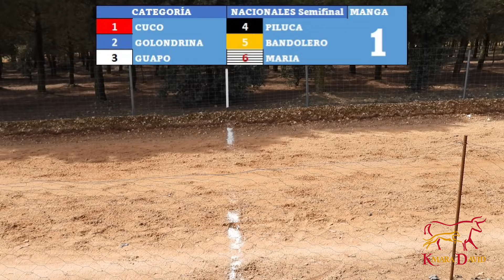Carrera recta 500m liga del Molino, en Socuellamos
Debido a las lluvias, la pista del Molino en Carrascosa de Haro presentaba charcos y por eso se trasladó la carrera a la pista de Socuéllamos.

RESULTADOS  IMPORTANDOS 500m
1º ALI Pedro Cañita
2º POLAR Club Turia
3º FRAN Decisquetes
4º CARONTE Pepe Caballero
5º CAIN Pedro Turra
6º MUÑECO Juan Canalones

RESULTADOS  NACIONALES 500m
1º MARQUEZ Sergio López
2º MARIA Cayetano
3º RIO Sergio López
4º BANDOLERO José María
5º TOM Pastor y Lorenzo
6º GUAPO Peña Tomelloso

RESULTADOS  4 MANGAS LIBRES 500m
1º TYSON Pedro Cañita
2º INDIO Sandra González
3º LOLO Cristian
4º POKER Peña Tomelloso
5º SITOPONS C. Camporrales
6º VERDINA Alfredo

RESULTADOS  CRUZADOS 500m
1º CHATO Pedro Cañita
2º CHAVELA Alvaro García
3º MORA Pedro Cañita
4º ESPABILADO Cristian
5º BRITIS Peña Tomelloso
6º GITANA Cuadra Carejil